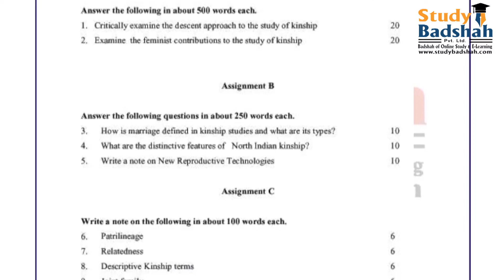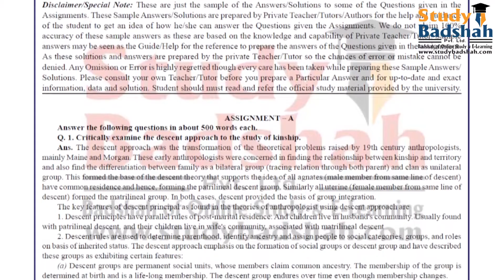Free Sample Preview of BSOC-109 IGNOU Solved Assignments (2022-2023 Session)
Follow us for more such updates and information